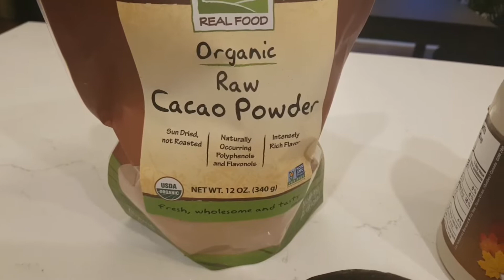With 3 ingredients Vegan Avocado chocolate mousse | موس الشوكولا بالأفوكادو خضري بثلاث مكونات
4 ripe avocados
6 Tbsp cacao powder
4 to 6 Tbsp maple syrup

المكونات (لـ 4 أشخاص)

4 ثمار أفوكادو ناضجة
6 ملاعق كبيرة مسحوق كاكاو
4 إلى 6 ملاعق كبيرة من شراب القيقب